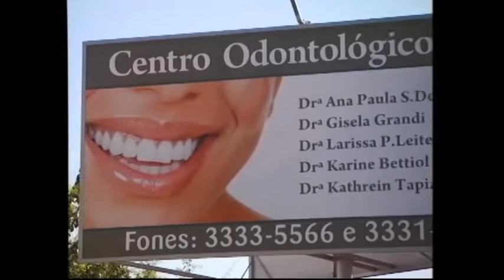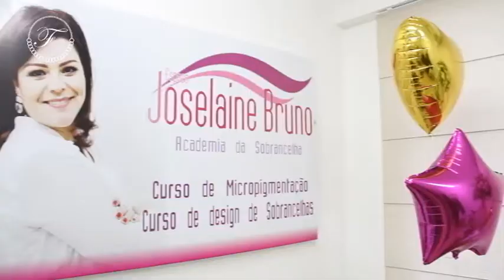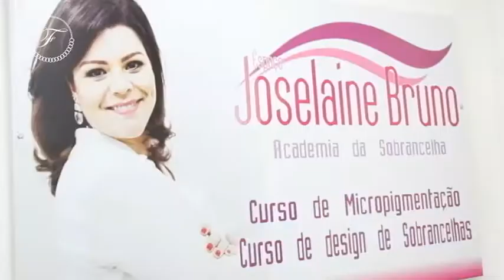PROGRAMA DO DIA 23/04/17